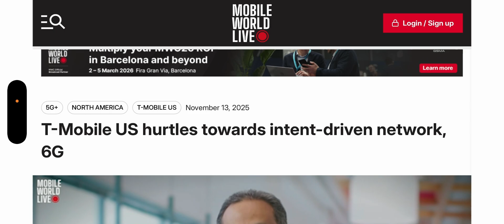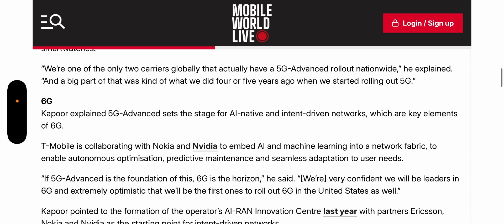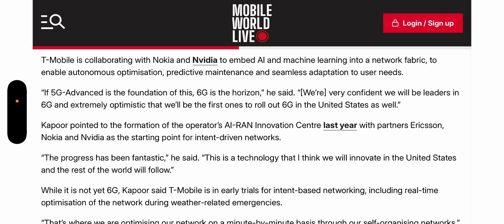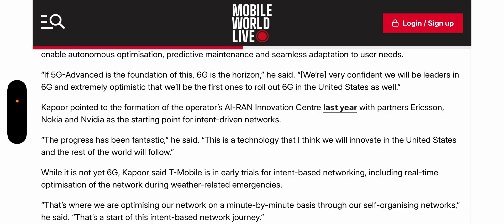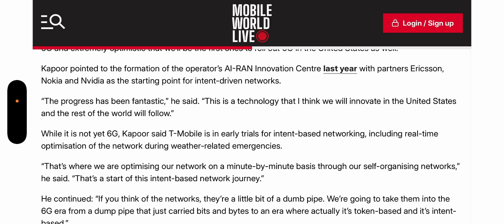T-Mobile | T-Mobile Is Very Confident 👀‼️ T-Mobile Is Bringing Intent Based Networking 👀